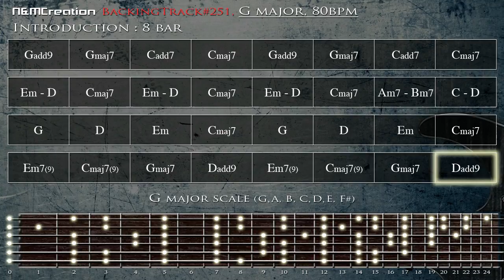80s Power Ballad Backing Track music in G Guitar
To discover more about 80s Power Ballad Backing Track music in G Guitar check out: 🏽👉🏾 😎 The best Resources For Musicians

This video is all about 80s Power Ballad Backing Track music in G Guitar but may fall into the following genres too:
-electronic guitar backing track in G 🎸
-electric guitar 🎸
-jam track 🎶
-pop rock

😆 If you want to learn more regarding 80s Power Ballad Backing Track music in G Guitar and other amazing musical videos, I suggest you have a look at our other video clips